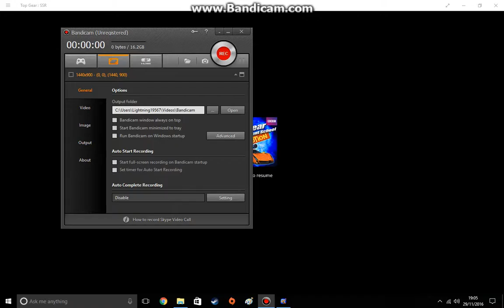Top Gear Stunt School Revolution #33